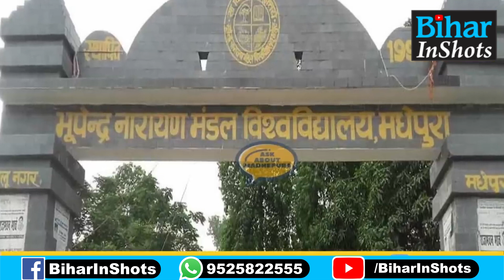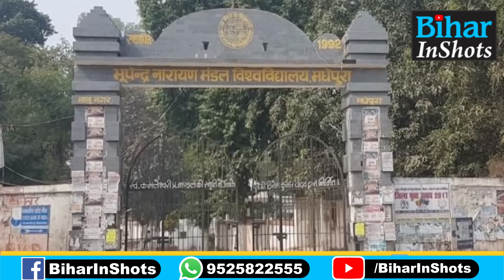Bihar Education Minister के क्षेत्र में नहीं होगी Saraswati Puja, आदेश जारी, खूब बमके हैं छात्र...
बिहार के शिक्षा मंत्री प्रो. चंद्रशेखर के क्षेत्र में नहीं होगी सरस्वती पूजा, नया फरमान जारी, भयानक बमके हैं छात्र, देखिए वीडियो...